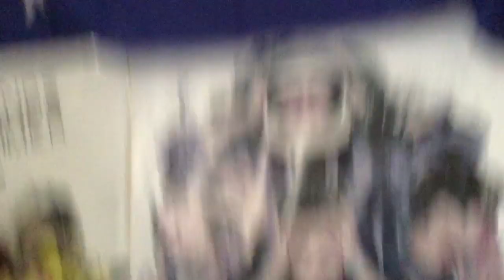Oliver in my School Backpack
Oliver just likes to climb into my school backpack. I don’t know why he does it, he just does. Jinxx just chills.